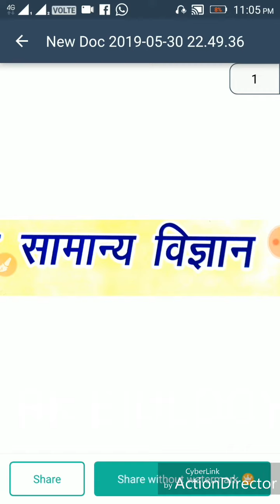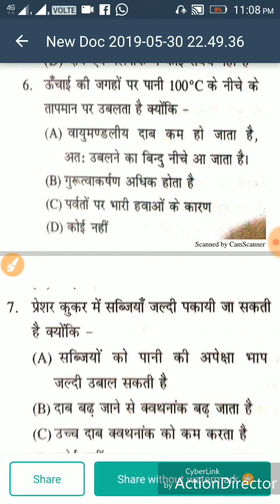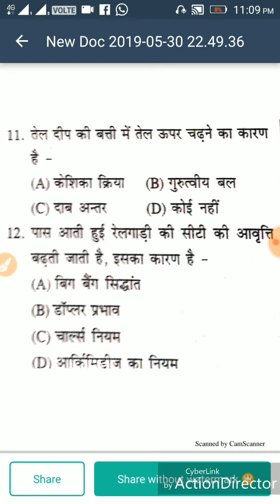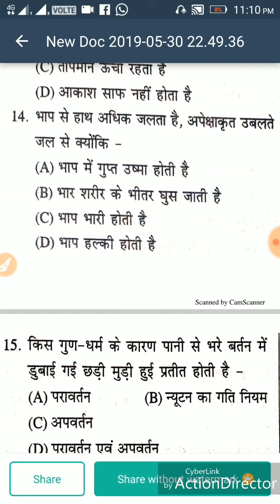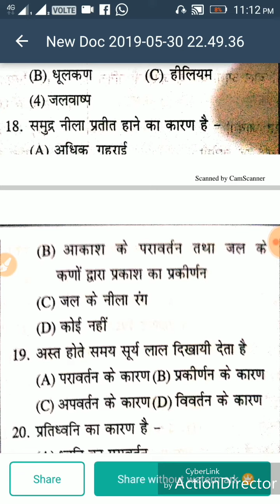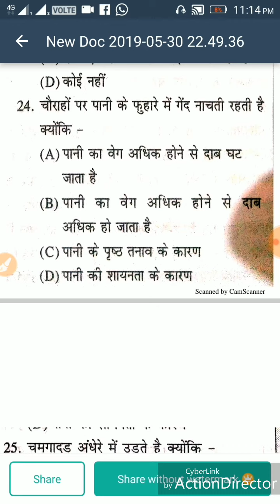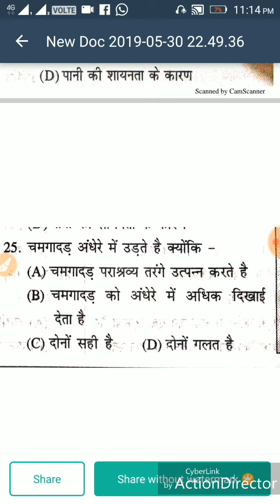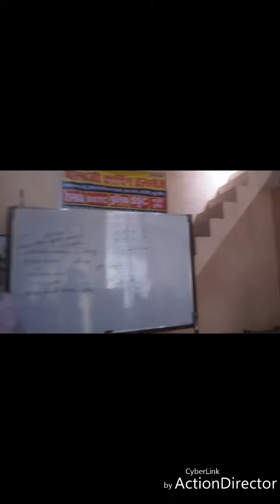Most Questions in General Science for Railway,NTPC,SSC,D group,REET or all Exam/ RK BIOLOGY CLASSES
पिछले सालों में आये हुए सामान्य विज्ञान के बहुत ही मुख्य प्रशन। BIOLOGY & General Science with R.K. Sir Sikar